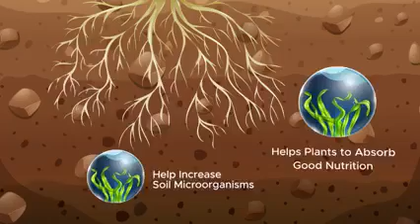Thailand Growing More Nano Fertilizer